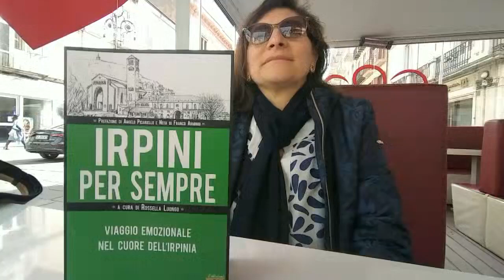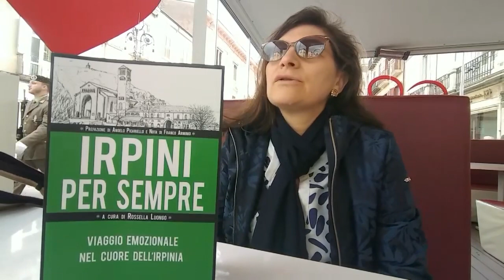Avellino, Irpinia per sempre, la “Perla” di Rossella Luongo.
di Gianluca Amatucci -
(Tv7 Avellino) - "Irpini per sempre" narra di storia, memoria, mito e tradizione, è una mappa simbolica e concettuale dell’altipiano di Avellino: non solo un luogo di terra ma un pezzo di cuore che pulsa nei boschi e nel mistero del tempo: dalle scoperte normanne e dai Borbone, tra le voci dei casali e i madrigali del Gesualdo, fino al Novecento della spagnola e il mostro sismico che ingoiò la Terra. Chiunque sia cresciuto nelle lande irpine, tra monti, vicoli, profumi e sapori, fatica a sradicarsi dalle proprie origini: abitati e abitanti di questa terra stregata restano impressi nella mente. Un autentico viaggio emozionale nel cuore dell’Irpinia.
L’intervista alla scrittrice  Rossella Luongo.